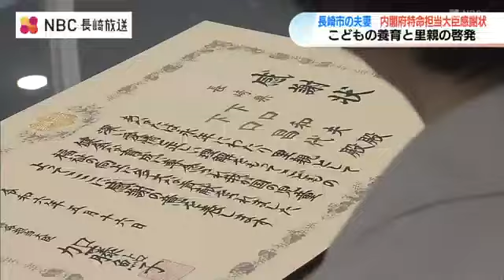里親として小1から高校卒業まで育てたほか里親同士の交流を率先 下口和夫さんと昌代さん夫妻に感謝状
長年、里親として活動してきた夫妻にこども政策を担当する内閣府特命担当大臣から感謝状が贈られました。感謝状を受けとったのは長崎市の下口和夫さんと昌代さん夫妻です。下口さん夫妻は里親として実の家族から離れた女の子を小学1年生から高校卒業まで育てたほか市内で里親同士の交流を率先して行ってきました。下口昌代さん：
「『下口さんちでよかった』と言ってくれたとき良かったなと。お互いに他人同士だって分かっていても一緒に暮らす意味。やっぱり子どもは大人が育てなければいけない」長崎県内では実の親との生活が困難な480人の子どものうち、里親やファミリーホームで暮らしているのは80人にとどまっていて、里親制度の普及が求められています。（※数値はことし3月末時点）